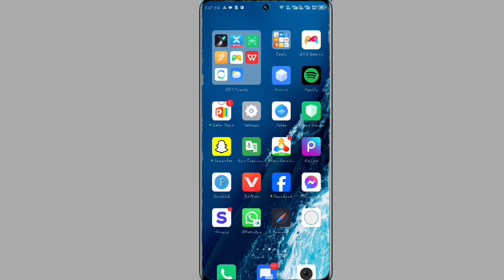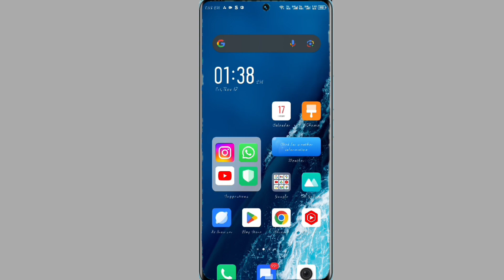infinix hot 30i app lock setting | how to add app lock on infinix hot 30i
Infinix Hot 30i 5G Me App Lock Kaise Kare
How To App Lock Setting On Infinix Hot 30i
Infinix Hot 30i App Lock Kaise Lagaye
App Lock Kaise Lagaye Infinix Hot 30i 5G
App Lock Setting On Infinix Hot 30i
Infinix Hot 30i App Lock Setting
How To Use App Lock Infinix Hot 30i 5G

My Camera

My Trypod
My Light